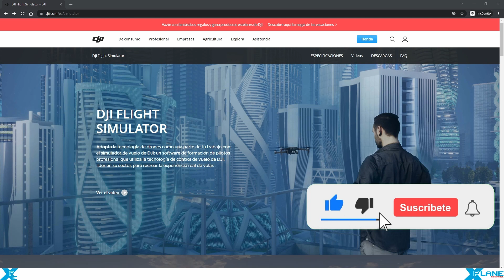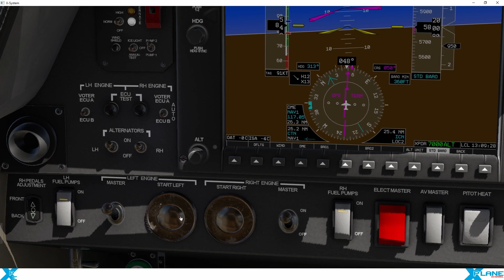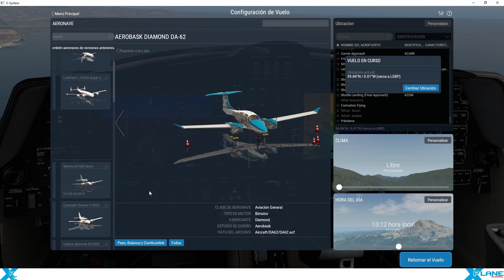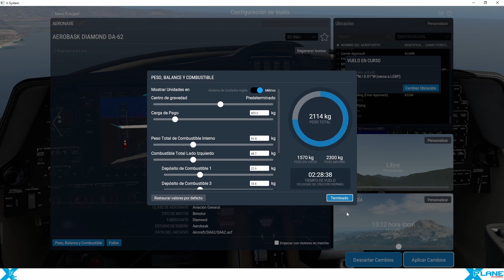X-Plane Español | Tomas falsas 2022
En este vídeo os muestro las tomas falsas del año 2022, espero que te gusten.

Ayúdanos y pon en comentarios que te ha parecido y si quieres que tratemos o realicemos algún vídeo o tema de tu interés.

💰▬▬▬▬▬▬▬▬▬ COLABORA ▬▬▬▬▬▬▬▬▬

BITCOIN: 1CKLD6mdRHqduaFBGSYGQnVpwTUJvSdr5u
ETHEREUM: 0x80bdfbe7077f5536bf698b622adaf1da017331c7